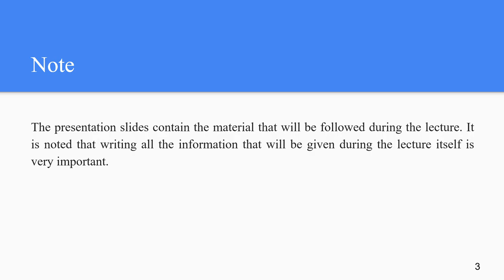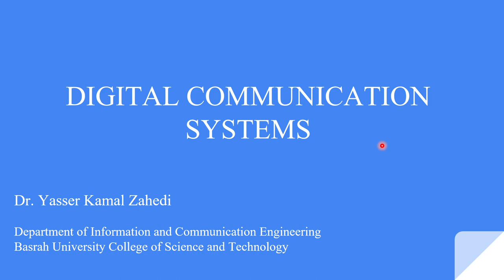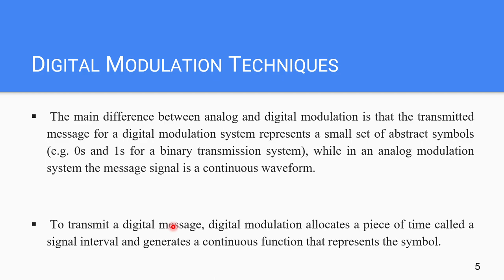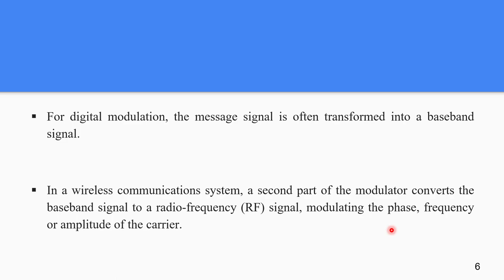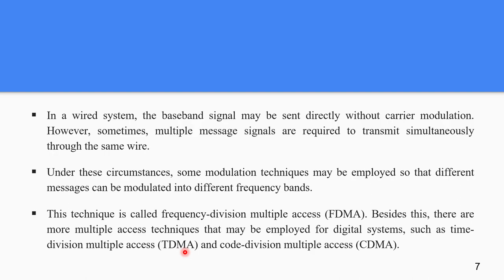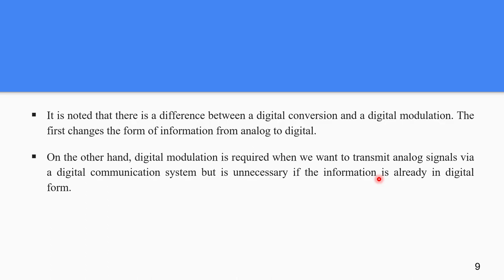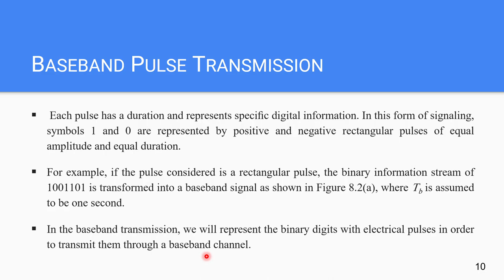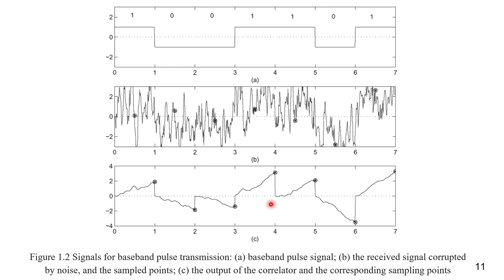Digital Communication Systems ---- Part 1 March 2020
Dear students,
In this video, an illustration of Part 1 of the subject 'Digital Communication Systems' is given.
In the class, we can review some information in addition to answering any questions you have.

Note: The presentation slides are sent to you via the email.

References
- Digital Communications Fundamentals and Applications , 2nd ed., by Sklar
- Modern Digital And Analog Communication Systems, 4th ed., by Lathi and     Ding
- Communications Engineering Essentials for Computer Scientists and Electrical Engineers, by Lee, Chiu and Lin